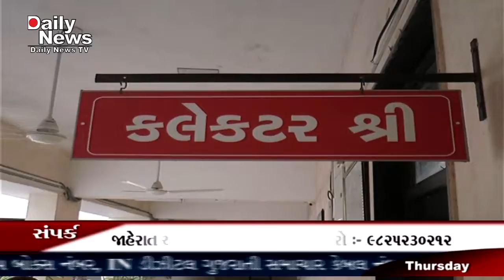Chhota udepur jan vedana aandolan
DNTV NEWS CHANNEL :- 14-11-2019 ( છોટાઉદેપુર )

ખેડૂતોની હાલાકી બેરોજગારી આર્થિક મંદી અને બેરોજગારી ને લઇ રાજ્ય અને કેન્દ્રની ભાજપ સરકારની નિષ્ફળતાઓ સામે કોંગ્રેસ દ્વારા છોટાઉદેપુર ખાતે જન વેદના આંદોલન કરવામાં આવ્યું